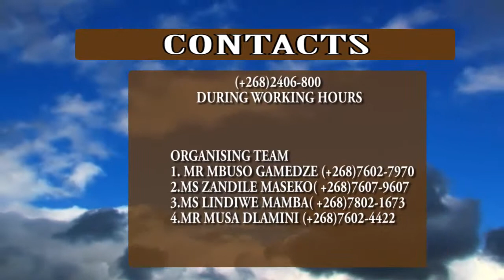Financial Services Marathon - Advert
Financial Services Regulatory Authority (FSRA) brings you Financial Services Marathon.